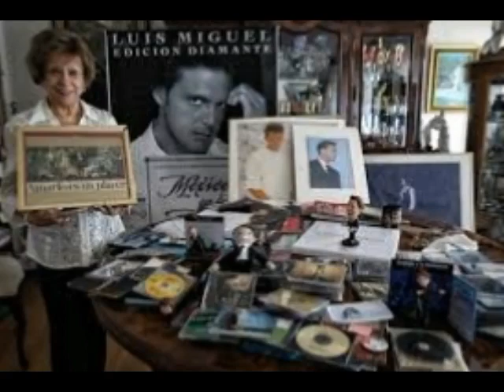MARTHA CODO´ LA PRIMERA INCONDICIONAL DE LUIS MIGUEL AGOSTO 2020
MARTHA CODO´ LA PRIMERA INCONDICIONAL DELUIS MIGUEL   AGOSTO 2020 , MARTHA CODO´ LA PRIMERA INCONDICIONAL DE LUIS MIGUEL MURIÓ , MARTHA CODO´ASISTIÓ A MAS DE 300 CONCIERTOS DE LUIS MIGUEL Y EN ESTE VÍDEO LE RENDIMOS UN PEQUEÑO TRIBUTO

PUEDES DONAR A MI CUENTA DE PAYPAL TE DEJO MI LINK PARA AYUDAR A MI CANAL

ESTIMADOS AMIGOS LES DEJO ALGUNOS LINK DE ALGUNOS VIDEOS QUE LES PUEDA INTERESAR

EDGAR CORTAZAR COMPOSITOR NOS CUENTA SU EXPERIENCIA DE TRABAJAR CON LUIS MIGUEL

LUIS MIGUEL EL ROMANTICO SOBREVIVIENTE AL REGUETON

EL DESEO DE CUMPLEAÑOS DE LUIS MIGUEL

LAS VECES QUE LOS FANS AMPAYARON A LUIS MIGUEL

MARCELA BASTERI COMO CONOCE AL DOC

PORQUE LUIS MIGUEL DECIDE DISTANCIARSE DE SU FAMILIA PATERNA Y MATERNA

FOTOS DE LUIS MIGUEL Y SU FAMILIA

CUANDO CONOCIO LUIS MIGUEL A SU HIJA MICHELLE SALAS